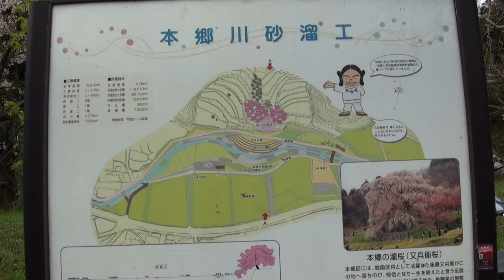又兵衛桜までの道のり No4